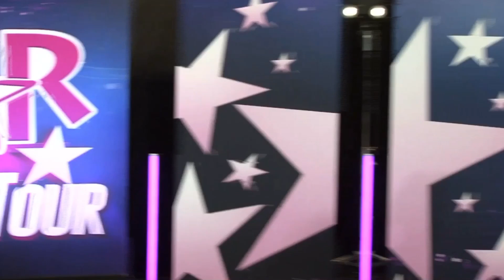Quinn Briscoe- Made Me Do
Age 10 Junior Secondary Jazz Solo
PAVE Schools Of The Arts
Choreo- Sasha Dee Dayoan
KAR Costa Mesa, CA 2021